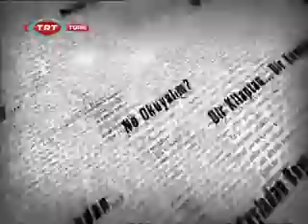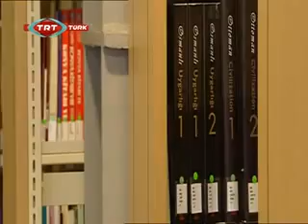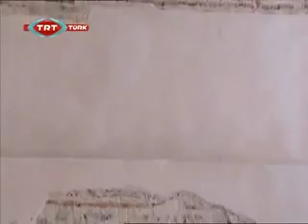Koç Üniversitesi ANAMED - TRT Türk Açık Şehir Programı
Anadolu Medeniyetleri Araştırma Merkezi (ANAMED) Yöneticisi Dr. Buket Coşkuner TRT Açık Şehir programında Merkez hakkında bilgi veriyor.

Dr. Buket Coşkuner, manager of the Research Center for Anatolian Civilizations (RCAC), talks on the Center at Açık Şehir aired on TRT.